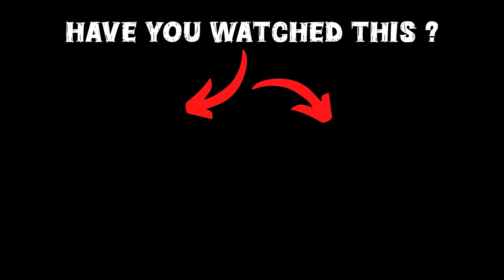GTA 5 : Franklin Escaped From Granny At 12 AM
Welcome to our dedicated GTA 5 Malayalam channel, where we bring the exhilarating world of Grand Theft Auto V to life for our viewers! Immerse yourself in engaging gameplay, insightful tips, and thrilling storylines, all presented in your native language. Whether you’re a seasoned player or a newcomer, our channel offers a unique blend of entertainment and education, featuring live streams, tutorials, and challenges that highlight the game's vast open world. Join our growing community of passionate gamers and let’s explore Los Santos together, sharing laughter and unforgettable moments along the way!

gta 5
shinchan
franklin
dudesirgaming
game therapist
trending
viral
gaming
noobmaster